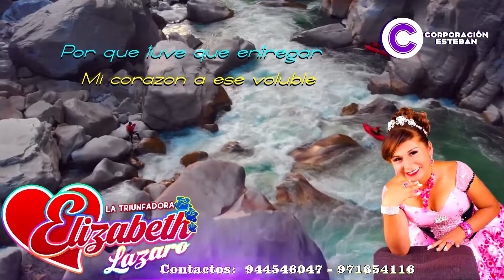ELIZABETH LAZARO COMO DICES QUE ME QUIERES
La Artista que Pronto Dara Mucho que Hablar en Todo el Perù, de la mano de CORPORACION ESTEBAN.